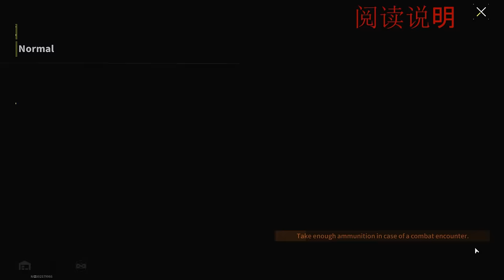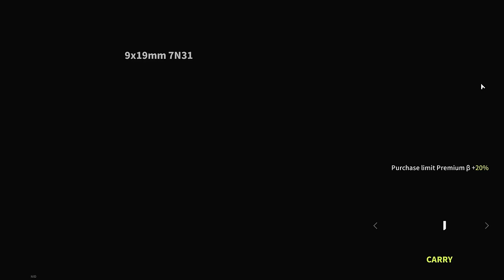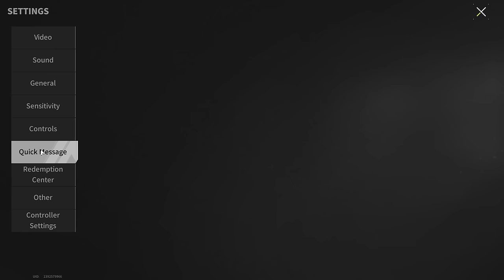Aggressive Money Making - Lost Light